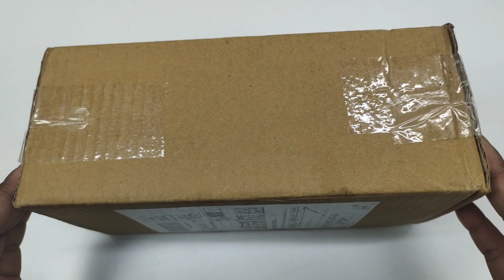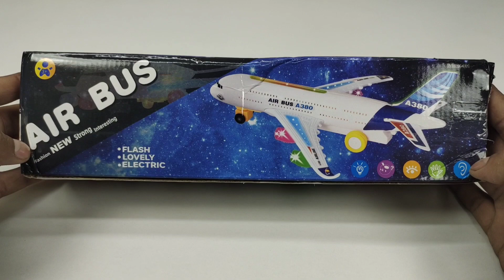remote control rc airplane unboxing 🚘✈️